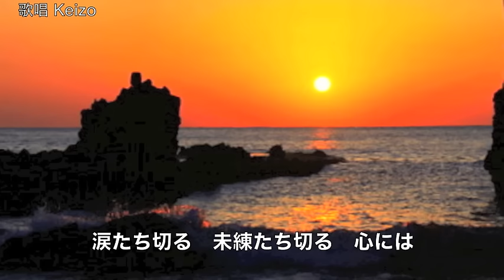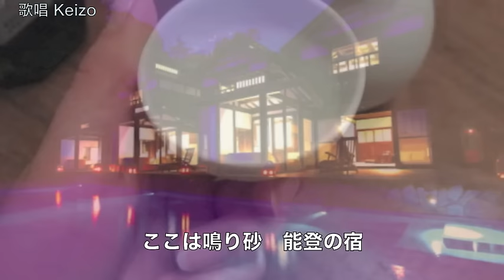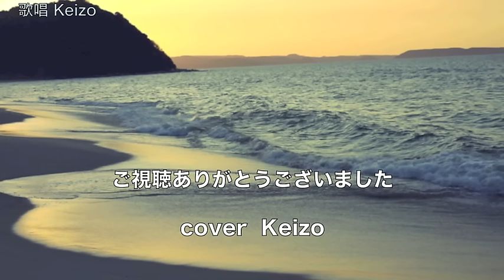鳴り砂の女 ／永井みゆき cover Keizo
2016年4月27日発売！　永井みゆき さんの「鳴り砂の女」を唄わせていただきました。　作詞：建石一 作曲：徳久広司　編曲：南郷達也